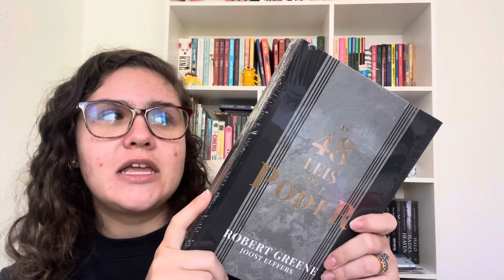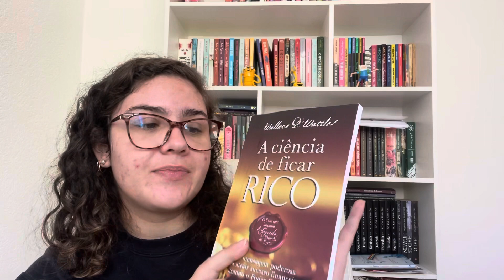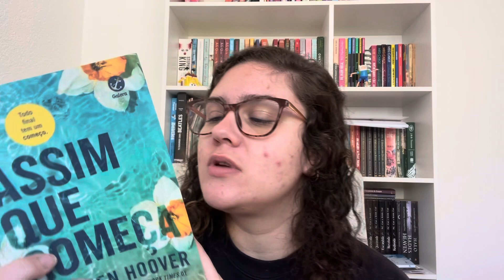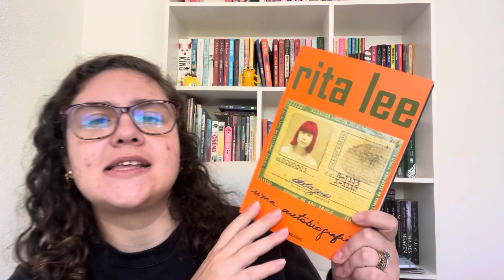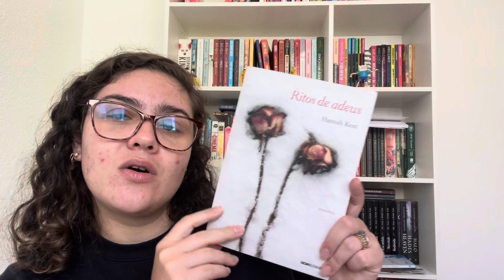BOOKHAUL dos últimos tempos 🎉📚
✨COMPRE PELO MEU LINK E SEJA UM SERUMANINHO MARAVILHOSO✨
- Link geral da amazon
- Link de assinatura do Kindle Unlimited

💙 faça o bem, espalhe amor 💙